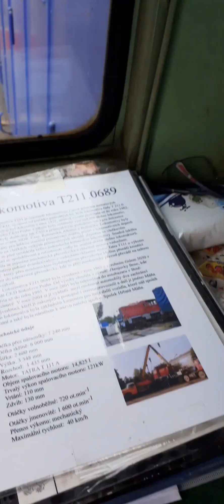Oslavy 150-ti let trati Břeclav-Hrušovany n. Jev./Šanov